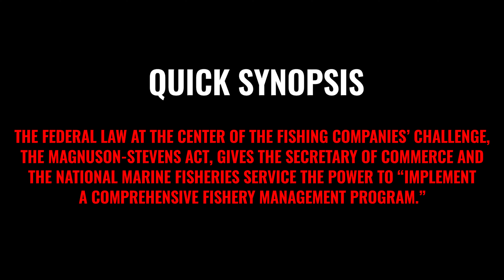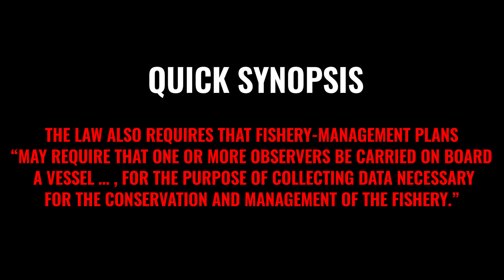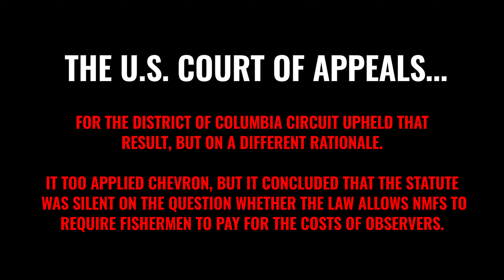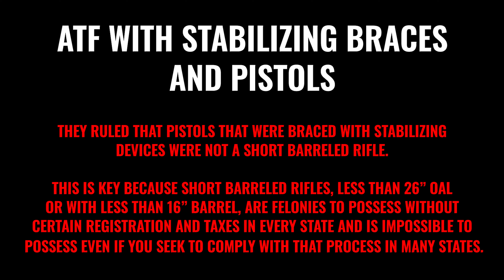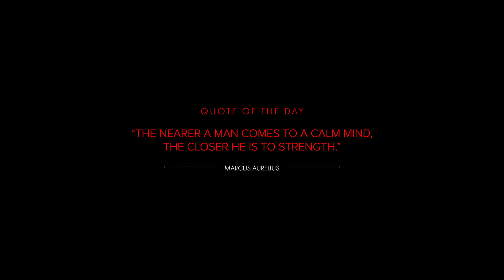SUPREME COURT ATF 2nd Amendment Chevron NOW A TON Going on Today At the Court, Let's talk about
SUPREME COURT ATF 2nd Amendment and Chevron

Contents of this video:

0:00 - Intro
1:11 - The basics
3:48 - Chevron
4:15 - Quick synopsis
7:33 - What does this all have to do with the 2nd amendment?
9:09 - ATF and Stabilizing braces
10:45 - What could happen
11:57 - Final thoughts
13:52 - Quote of the Day